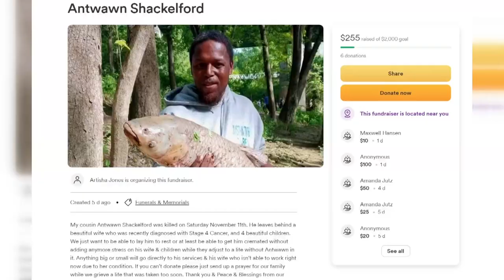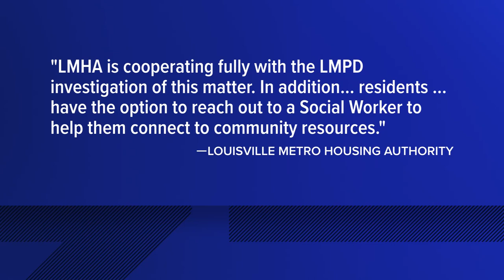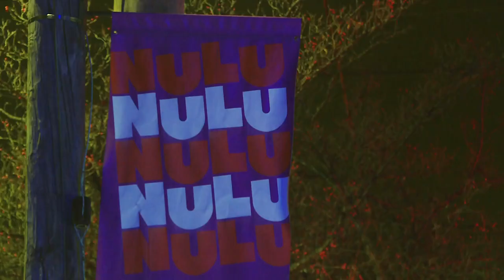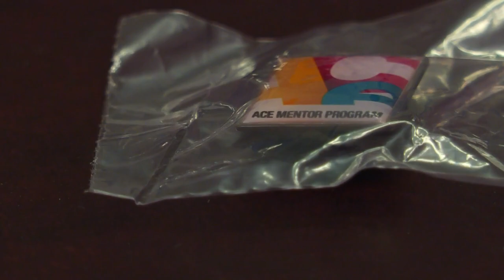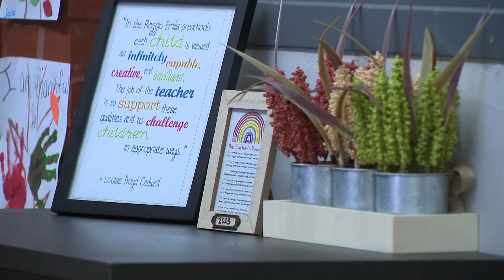WHAS11 Top Louisville News Stories: Friday, Nov. 17, 2023